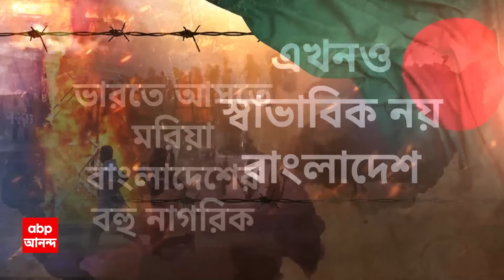Bangladesh Violence: ভয়ঙ্কর অভিজ্ঞতা বাংলাদেশ ফেরত কয়েকজনের! ABP Ananda Live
ABP Ananda Live: কেউ গিয়েছিলেন আত্মীয়ের বাড়ি। কেউ বাপের বাড়ি। সেখানে গিয়েই ভয়ঙ্কর অভিজ্ঞতার মধ্যে পড়তে হয়েছে। এমনই অভিজ্ঞতা তুলে ধরলেন বাংলাদেশ ফেরত বেশ কয়েকজন। অন্যদিকে সীমান্ত রয়েছে কড়া নজরদারি।